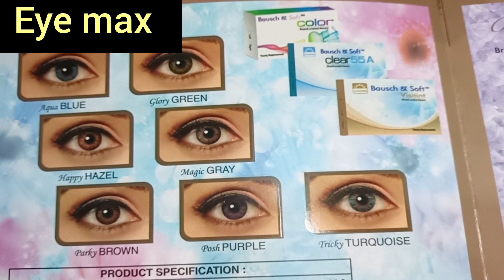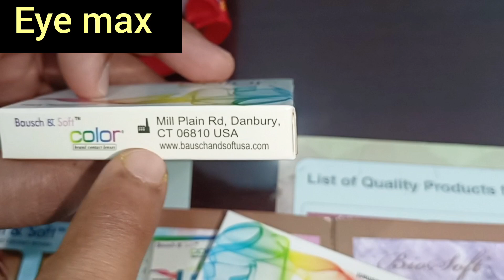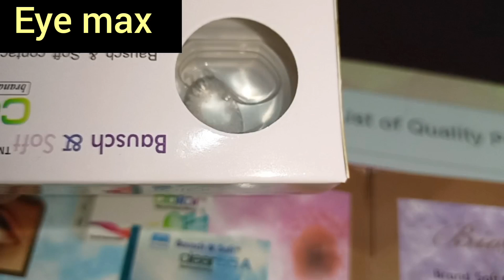Bausch and Soft contact lens.Magic Gray colour.What Are Contact lenses?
Eye max.25,Meraj tower ring road Mohammadpur Dhaka.
Salman optics.25,Meraj Tower ring road Mohammadpur Dhaka.